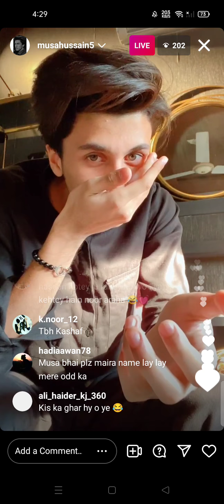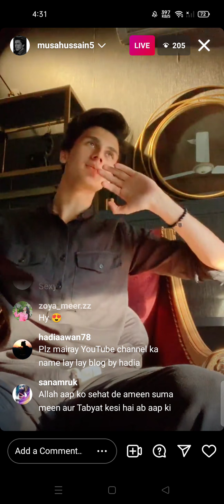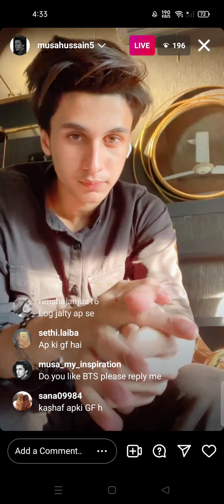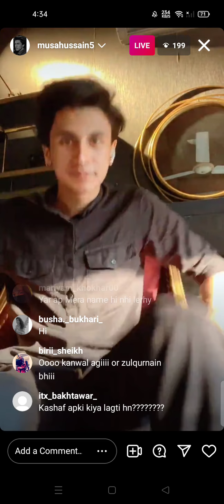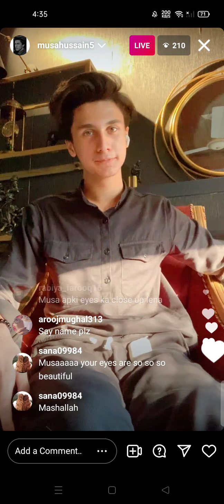Musa Hussain live on Instagram with kanwal zulqarnain | Diamond SHG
Diamond SHG